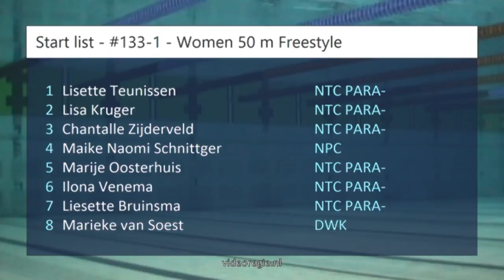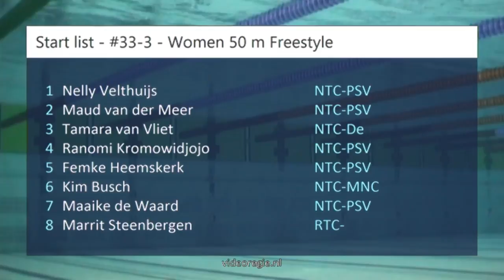#133 - Women 50 m Freestyle IPC final - Swim Cup Eindhoven 2017 | Zwemmen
Swim Cup Eindhoven 2017 - #133 - Women 50 m Freestyle IPC final